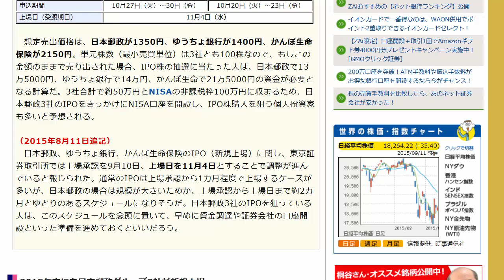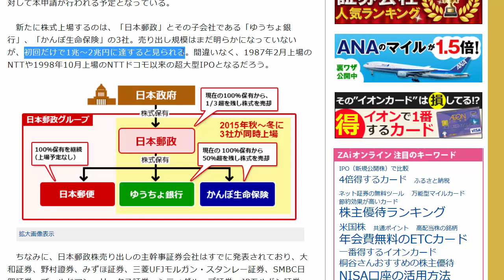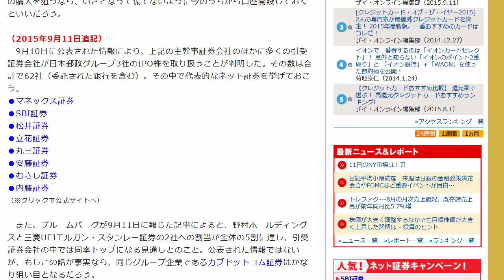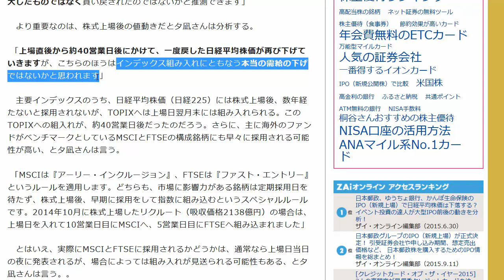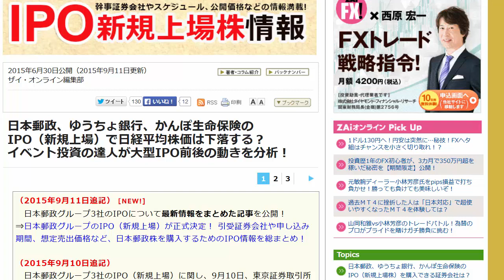日本郵政グループ3社が11月4日に新規上場(IPO)します。予習としてZAiの記事から日経平均の推移を予想します[週株]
2015年11月4日、日本郵政グループ3社(日本郵政・ゆうちょ銀行・かんぽ生命)が新規上場します。吸収金額は、1.4兆円です。

NTTの2.2兆円、NTTドコモの2.1兆円につぐ大きさです。

これだけ大きなものが一度に上場しますから、需給の流れも変化するのではないかと個人投資家もわくわくしていることでしょう。

日本郵政グループ3社のIPOプライマリ投資を狙うとするならば、今もっている株を売って資金を捻出するだろうから、日経平均は下落するかもしれません。

過去の事例ではどうだったのか？

今回は、ザイ・オンラインの記事に解説を加えました。

【関連動画】

日本郵政3社、11月4日にも上場　売却益は復興財源に(15/08/15)